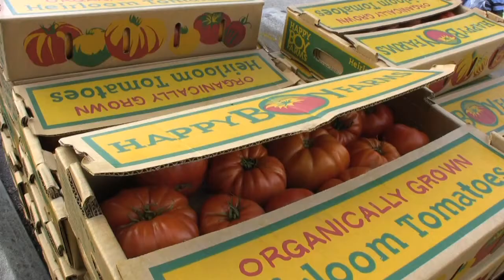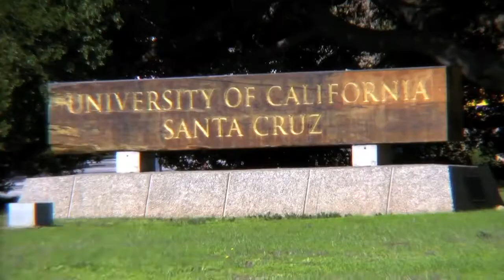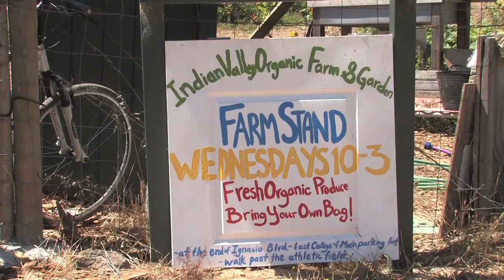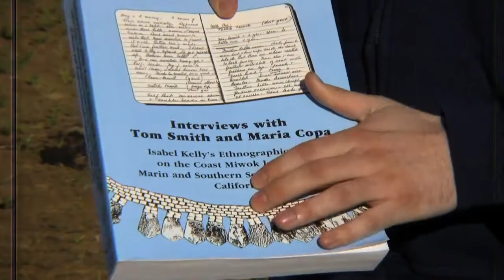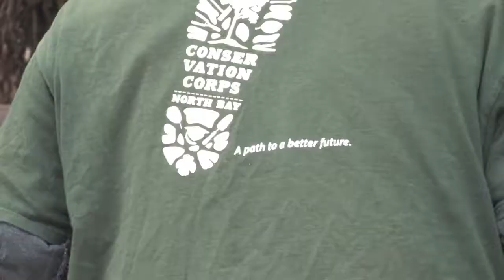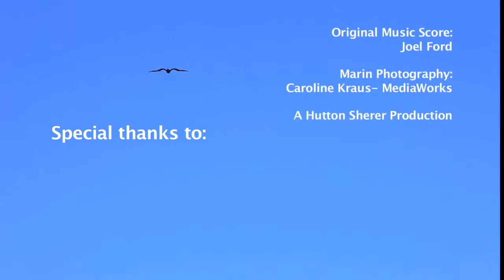College of Marin Indian Valley Organic Farm and Garden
The College of Marin, recognizing the importance that agriculture, and specifically sustainable agriculture, plays in our economy, has created a Sustainable Horticulture certificate program that offers college courses and hands-on training.
At the cornerstone of this program is the Indian Valley Organic Farm & Garden -- a 5.8 acre certified organic education farm and garden located at College of Marin's Indian Valley Campus.